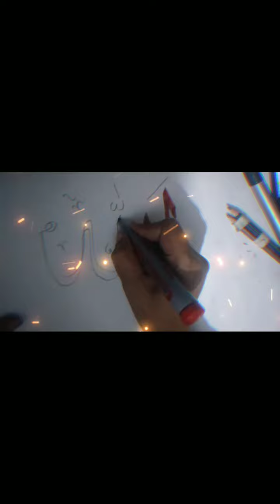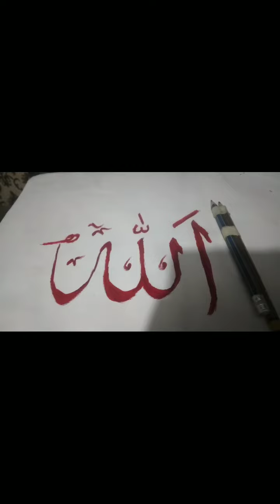Allahcalligraphy ytstudioshort viral popular for Allah